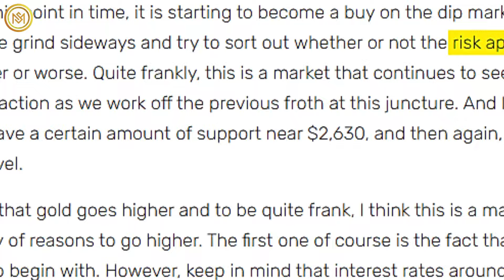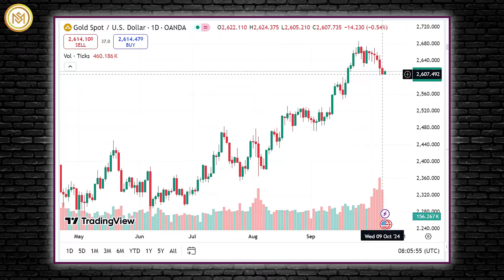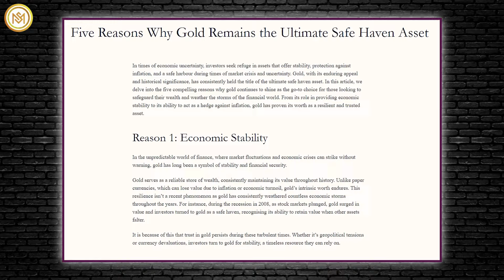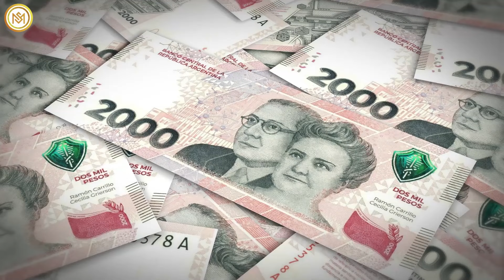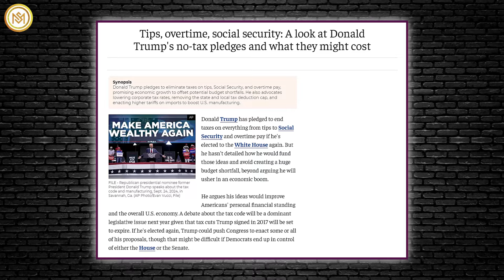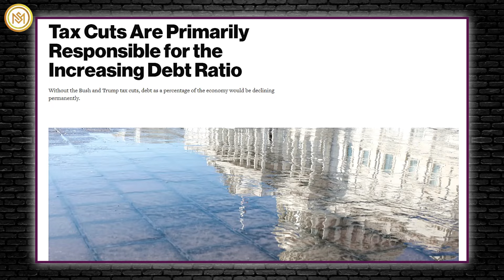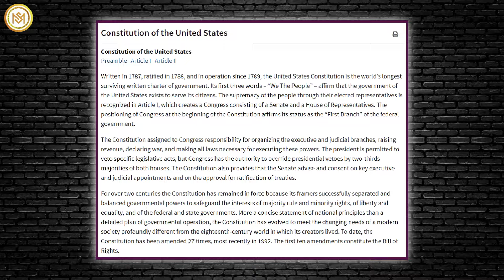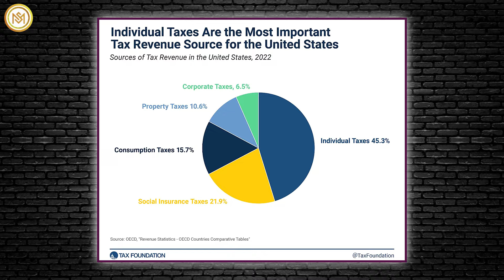My Urgent Message For Gold Stackers - Gold & Silver Prices Will SOAR DRAMATICALLY - Bill Holter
Gold pulled back slightly on Tuesday but remains a buy-on-the-dip opportunity as the market trades sideways. This reflects ongoing uncertainty in risk appetite. Support levels are around 2,630 and 2,600 dollars, suggesting the market stabilizes after recent volatility.
Financial analyst and commentator Bill Holter highlights gold's unique qualities, noting that it cannot go bankrupt or default, unlike fiat currencies backed by debt. Historically, currencies such as the peso and pound were derivatives of gold, with their names reflecting their weight in the precious metal. This historical context underscores gold's role as a stable asset during economic turmoil.
As of Wednesday's North American session, the gold price remains under pressure near 2,620 dollars. The precious metal has faced challenges due to a stronger US dollar, gaining traction as traders adjust expectations for the Federal Reserve's upcoming November meeting, pricing out the likelihood of a larger-than-usual interest rate cut of 50 basis points.
Holter explains that when the price of gold rises in dollars, euros, or yen, it is not the value of gold itself that changes; instead, it is the currency losing purchasing power. Gold serves as a constant "bedrock" or standard amidst the fluctuations of fiat currencies. As uncertainty looms and economic conditions evolve, gold's enduring value continues to become a sought-after asset in today's financial landscape.
In a time when economic stability is questioned, and currency values fluctuate, gold remains a reliable haven for investors looking to protect their wealth. Holter’s insights reaffirm the significance of precious metals as safe assets in an increasingly unpredictable market.
While the national debt issue took a backseat during the pandemic as the government spent significantly to combat COVID-19, this dynamic will likely shift in the coming year. A significant portion of Trump's 2017 tax cut law is set to expire, which could result in sharp tax increases for millions of Americans unless new legislation is introduced. However, extending these tax cuts may require substantial new borrowing, further exacerbating the nation's debt crisis.
Financial analyst Bill Holter asserts that an economic collapse is inevitable due to rising debt levels. He posits that the collapse may adhere to constitutional guidelines if Trump wins the presidency again. Still, he warns that the situation could devolve into chaos and lawlessness under alternative leadership.
Additionally, the report highlights that some of Trump’s economic plan's most expensive elements include ending taxes on overtime pay and Social Security benefits. On the other hand, expanding the Child Tax Credit emerges as Vice President Kamala Harris's second most costly policy.
To generate revenue, Trump proposes imposing heavy tariffs on imports, while Vice President Harris's strategy focuses on increasing taxes for large corporations and individuals earning more than 400,000 dollars annually.
As these tax cuts expire, the potential economic fallout from renewed discussions about national debt and taxation could reshape the political landscape. With rising debt levels and divergent approaches to fiscal policy, the coming year may prove pivotal for the US economy, underscoring the need for strategic decision-making to avoid a financial crisis.